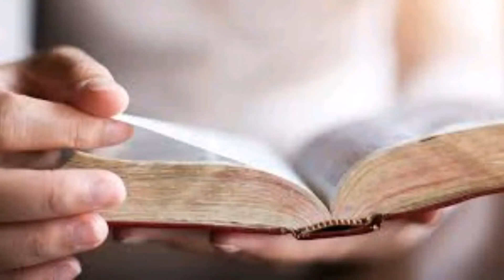WHY IS GHANA FUTURE ?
Apostle Okoh Agyemang is a leader of Living Yahweh 7th Day Sabbath Assemblies.
YOU TUBE CHANNEL NAME
LY7DSA Message